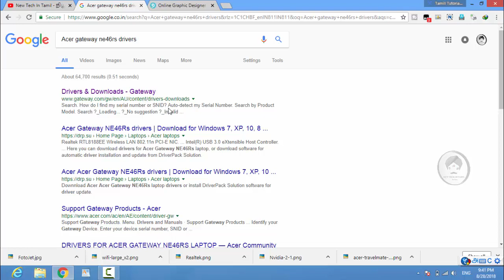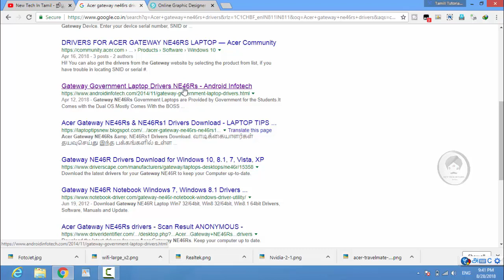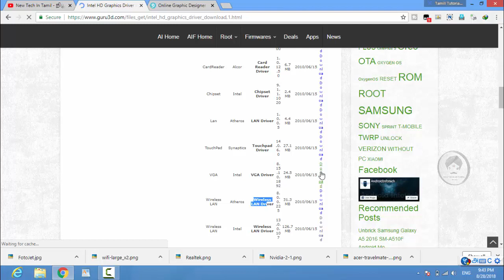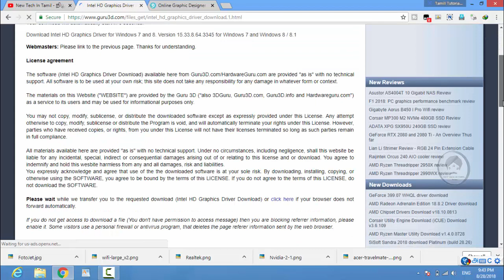How To Download Acer gateway Laptop ne46rs drivers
ONLINE EARN MONEY :
 HOW TO EARN MONEY FROM YOUTUBE FULL TUTORIALS IN TAMIL
HOW TO EARN MONEY FROM BLOGGER FULL TUTORIALS IN TAMIL

இலவச கணினி கல்வி தமிழில் அளிப்பதே எங்கள் நோக்கம் , ஏனெனில் தமிழ் நாம் அடையாளம் வாழ்க தமிழ் !!! வளர்க தமிழ் !!! வாழ்வே தமிழ் !!!